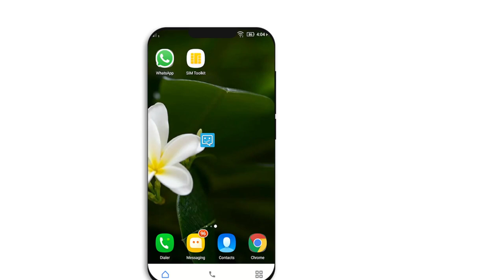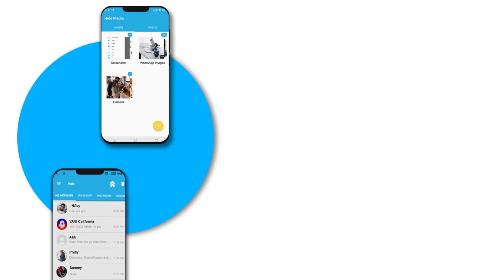HIDE - Blue ticks - Last Seen - Photos and Videos.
😄Finally! No more read receipts, no check marks, no blue double ticks😄 or last seen!

Hide - Blue Ticks or Last Seen is really easy to use: when you receive a message from one of these messenger apps. it will also be received in the Hide - Blue Ticks or Last Seen application. There, you can read it freely, whenever you want, without having any of your friends knowing that you have seen it.

Here are some of the awesome features available in Hide - Blue Ticks or Last Seen :

READ YOUR MESSAGES INCOGNITO
- No last seen, No Blue ticks, No Last time seen for all popular chatting apps.
- Read chat messages invisibly and incognito.
- Recover Deleted images and text messages.
- Enjoy your photos, videos and audio files without leaving the double blue check notice
- Also, you can now hide your private photos and videos
- Make your photos and videos hidden from the outside world.